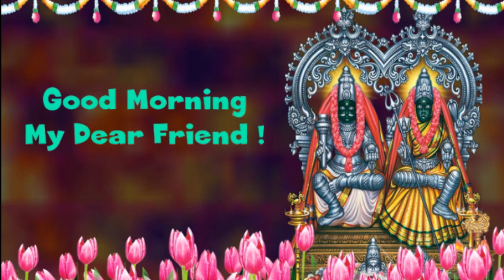Good Morning to you my dear friend with Shri Shiva image in English